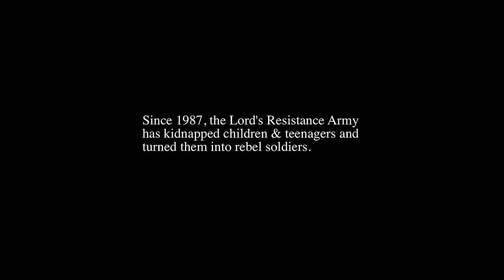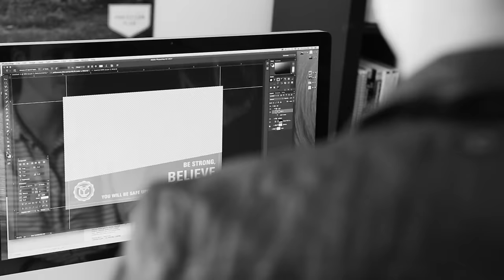Yellowcard - One Bedroom (Official Music Video)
“One Bedroom” - From the new album Lift A Sail

Directed by Nico Sabenorio
Production Company: Rocket In My Pocket

Catch Yellowcard on tour this Fall with Memphis May Fire.

LYRICS

Touch the sky with me
We can live like we have forever
Spend you day
Watch the waves with me
We can love like we are forever
You’re the light from the moon tonight
You’re the history I will write
You’re the last stop and I arrive
You’re the one for the rest of time

What good could I do in a life without you?
What more could I lose than what I found in you?

Cuz you know that we are forever
Take your time
To realize you’ll see
We will always be here forever

What words could I use to say all this to you?
What verse could I choose to give myself to you?

I wanna love with you and live yea
Live right here forever